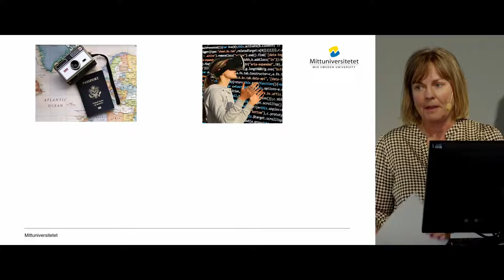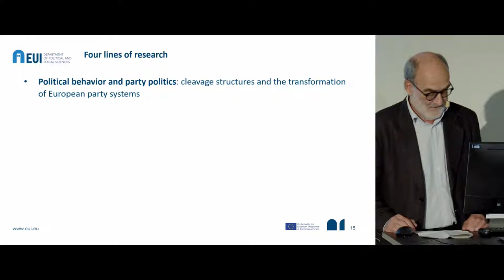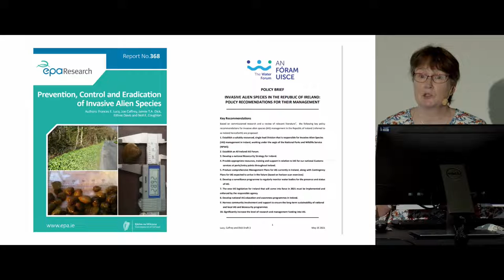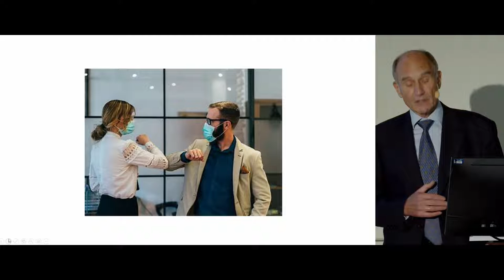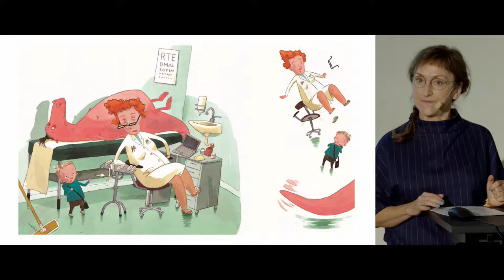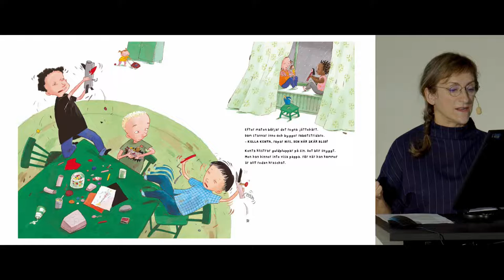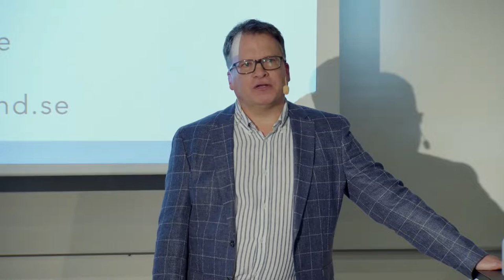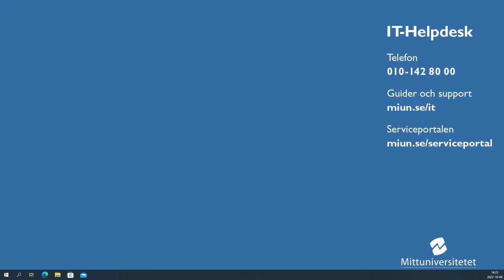Installationsföreläsningar med nya hedersdoktorer och professorer 2022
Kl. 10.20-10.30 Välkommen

Kl. 10.30–10.50 Professor Maria Lexhagen – professor i turismvetenskap

Kl. 10.55–11.15 Hedersdoktor Hanspeter Kriesi – professor i statsvetenskap vid European University Institute i Florens

Kl. 11.20–11.40 Hedersdoktor Frances Lucy – verksam vid Atlantic Technological University, Sligo (ATU Sligo) på Irland och en internationellt erkänd forskare bland annat inom området invasiva arter

Kl. 11.45–12.05 Hedersdoktor Walter Lorenz – professor i socialt arbete och är en av förgrundsfigurerna i Europa avseende globala och kritiska perspektiv på socialt arbete

Kl. 12.05–13.05 LUNCH Paus

Kl. 13.05–13.25 Hedersdoktor Pija Lindenbaum – en av Sveriges främsta bilderboksskapare vars verk har bidragit till att utveckla såväl bilderbokskonsten som litteraturdidaktiken i förskolan

Kl. 13.30–13.50 Hedersdoktor Peter Sjölund – genom DNA-släktforskning har han bidragit till att ett av Sveriges mest uppmärksammade mord uppklarades, dubbelmordet i Linköping

Kl. 13.55–14.15 Professor Stefan Lindström – professor inom maskinteknik

Kl. 14.20–14.35  Prisutdelning

Kl. 14.35–14.40 Slutord